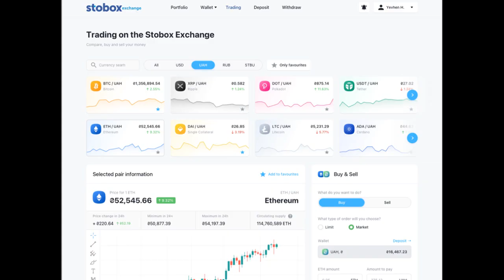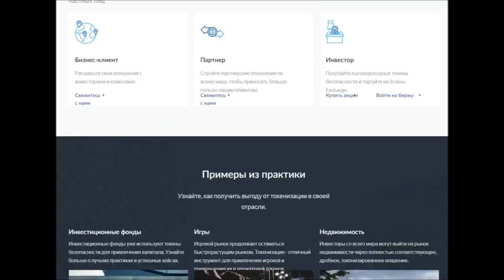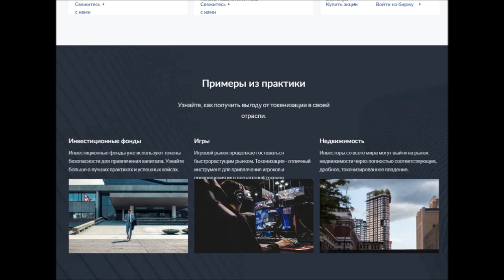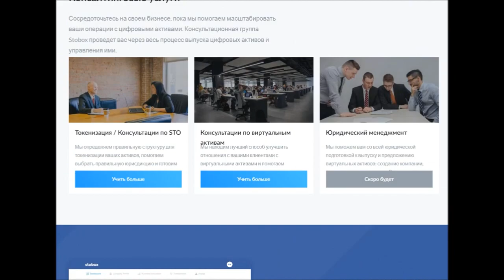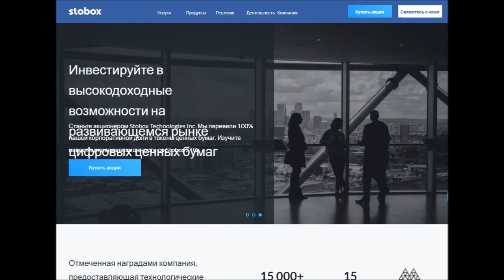Stobox Exchange - быстрая, безопасная и удобная платформа для покупки и торговли криптовалютами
Stobox - это организация, которая предоставляет инновационные инструменты и консультационные услуги клиентам, стремящимся трансформировать свой бизнес. Меры, предоставляемые Stobox, позволяют клиентам ускорить компьютеризованные изменения в своем бизнесе. Stobox упростит работу с помощью расширенных ресурсов и токенизированной защиты.

Stobox Exchange
Наша команда Stobox Exchange работает над выполнением следующей дорожной карты:

10-15 июня - закрытое бета-тестирование;
20-25 июня - Запуск бета-версии и Bug Bounty;
1-10 июля - открытие биржи Stobox - Место проведения: уточняется.
Полная дорожная карта, члены команды и маркетинговые мероприятия будут объявлены перед закрытым бета-тестированием в июне.

Stobox Bridge
Разработка Bridge ETH - BSC продолжается. Ориентировочная дата завершения - 10 июня 2021 года.

Операции
Переход на Atlassian Jira - в процессе;
Миграция на Google Disk - в процессе;
Переход на Microsoft Teams - Готово;
Нанял старшего менеджера проекта для Stobox Exchange.

AUTHOR:
Username: gomess1
ETH: 0xe1f377f5B1c2C537485Cf0558793b5d4b9c3569F